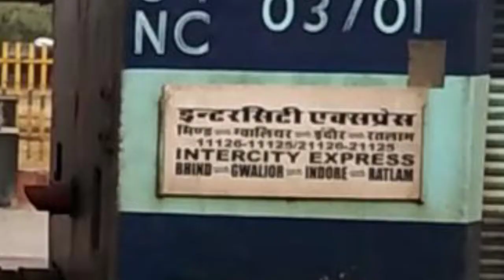रतलाम भिंड एक्सप्रेस train information Ratlam Bhind express 21125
Ratlam Bhind express 21125 in halt station

1 Ratlam Jn
2 Barnagar
3 Fatehabad Chandrawati Ganj Jn
4 Indore Jn Bg
5 Dewas
6 Ujjain Jn
7 Maksi
8 Biyavra Rajgarh
9 Ruthiyai
10 Guna
11 Shivpuri
12 Gwalior Jn
13 Sanichara
14 Malanpur
15 Gohad Road
16 Soni
17 Bhind